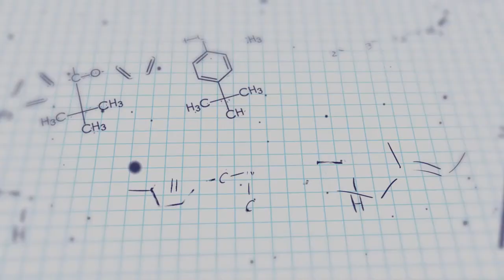Episode 544: Predicting the need for intubation: A pharmacist's role